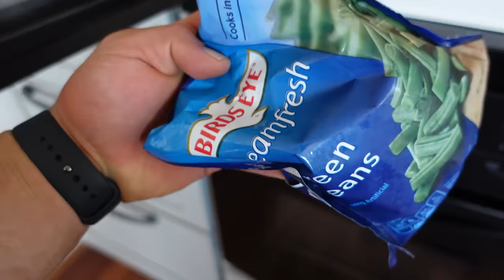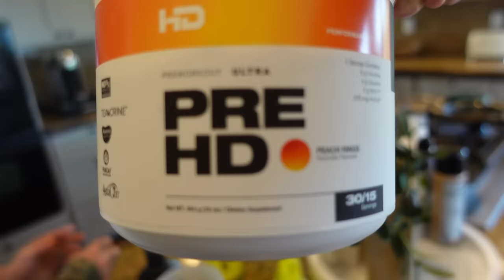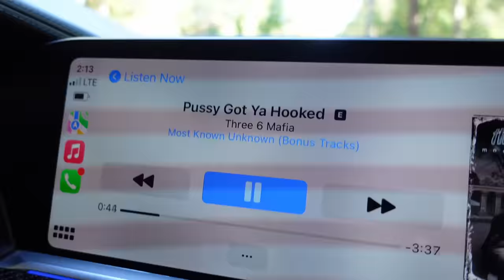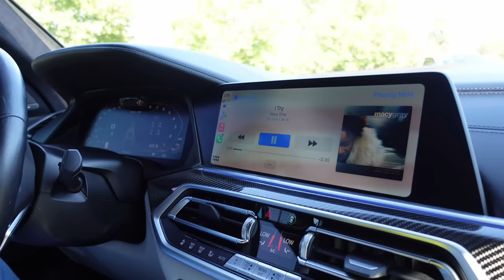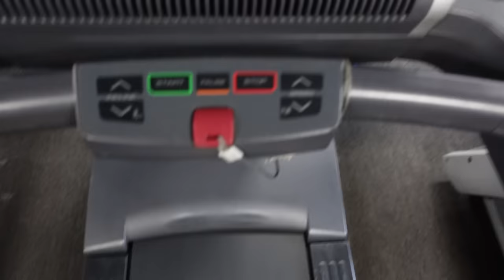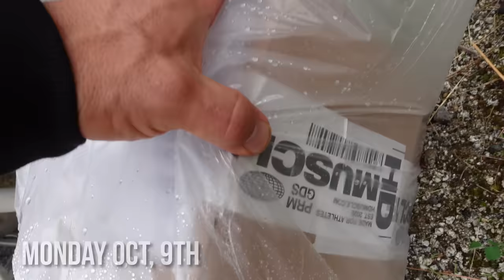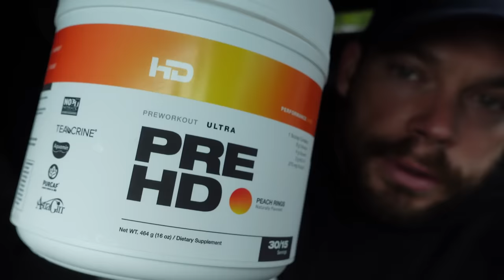Olympia VLOG #2 | 4 weeks OUT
Supps made with integrity ⬇️
@hd.muscle- Code SHIER10
Best fits in bodybuilding ⬇️
@tbjpclothing- Code SHIER10